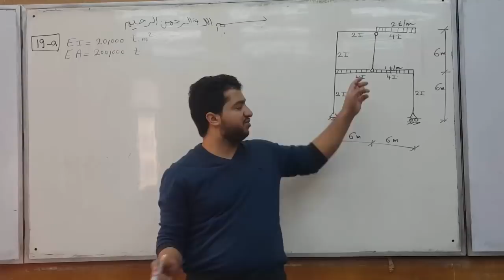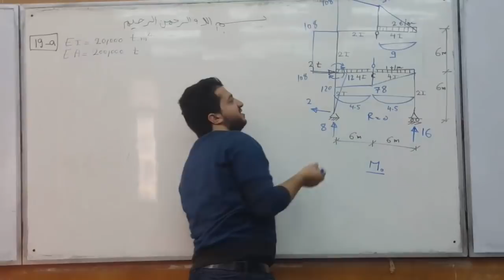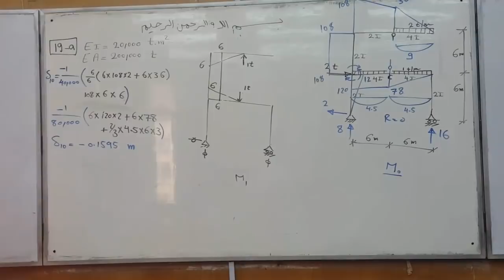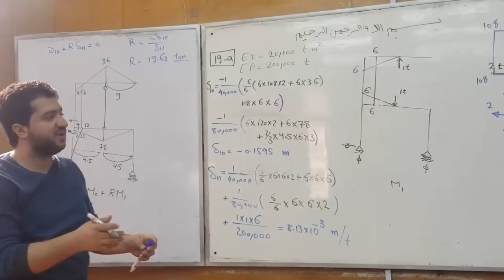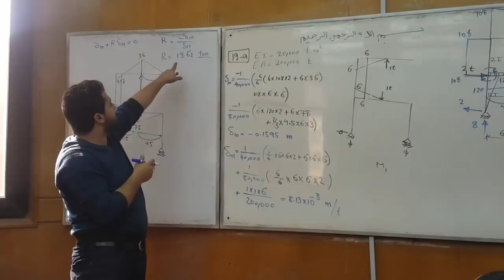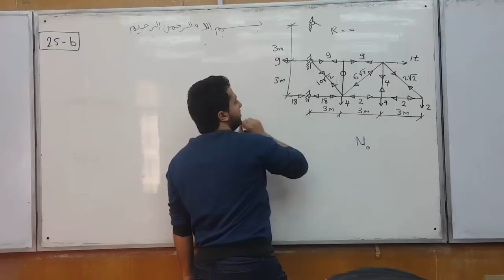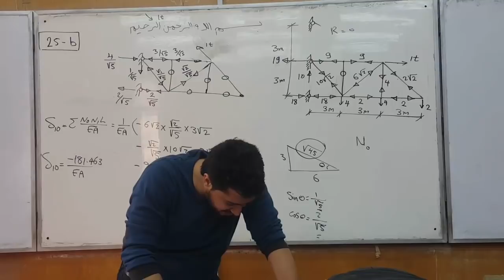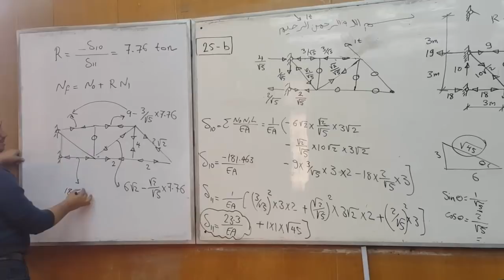السكشن الثامن استراكشر م احمد اسماعيل (Consistent Method - Frame & Truss ) تانية مدني ترم تاني 2020